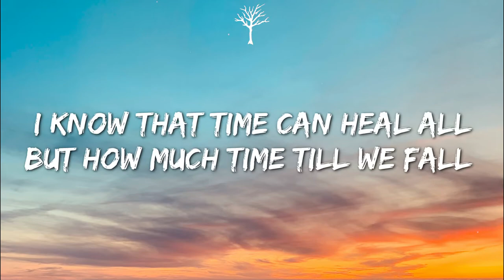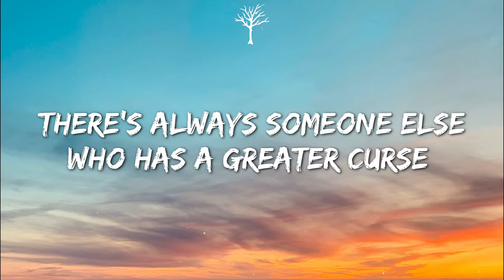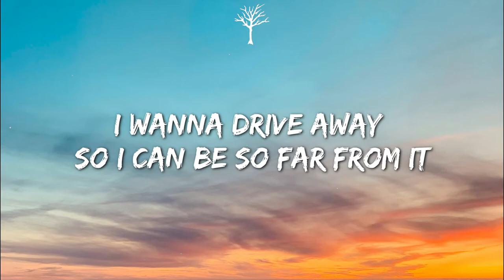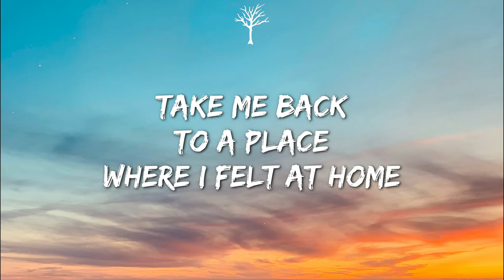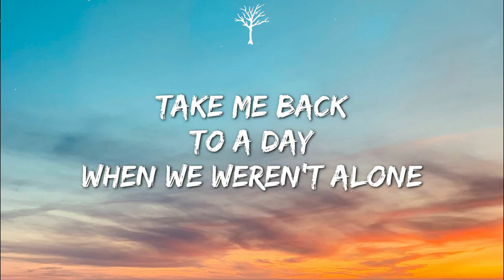NEFFEX - Take Me Back (Lyrics)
🎤Lyrics:

HOOK (2X):
Where I felt at home
Take me back
To a day
When we weren’t alone
Take me back
To an age
When the world felt small
Way back before we blew it all

VERSE 1:
Too many things going on
I can’t keep track of them all
From people dropping a bomb
To people putting up walls
I feel like life is on halt
Perception stuck in a vault
I know that time can heal all
But how much time till we fall
It’s awfully chilly outside
When there’s no shelter to hide
When everything is a lie
You’ll find that out in some time
But when the things on your mind
Are all considered a crime
Communication aside
We’ll all just fight till we die

Is this an argument…
Or just the start of it?
Either way, I don’t wanna be apart of it
Can I just get some space, I don’t have the heart for this
I can’t be picking up the pieces fixing scars from this
I wanna drive away so I can be so far from it
I wanna find a place where no one breaks their promises
Or maybe drown myself in something that is bottomless

HOOK (2x):
Take me back
To a day
Take me back
To an age

VERSE 2:
I know that things seem bad
But they could be much worse
There’s always someone else
Who has a greater curse
…a greater thirst
A hunger pain immersed
Just find whatever you got and try to be thankful first

I wanna feel again…
I need a couple friends…
I never really understood just how the story ends
But I can feel it’s tense
Don’t know the consequence
The volatility of life my only confidence

HOOK (2x):
Take me back
To a day
Take me back
To an age